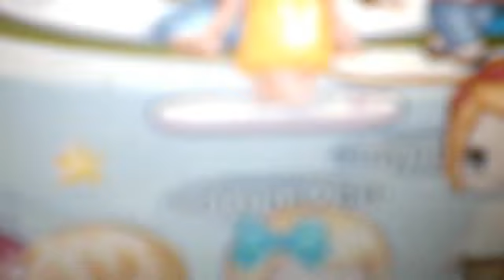FANTAGE- downtown chillin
Hey youtubers! pretend fans and real haters lol. yes i no this is a bad video. thts y i made wht im saying in subtitles
sorry about the bad part. my cmputer froze at one point and so i freaked out! SORRY